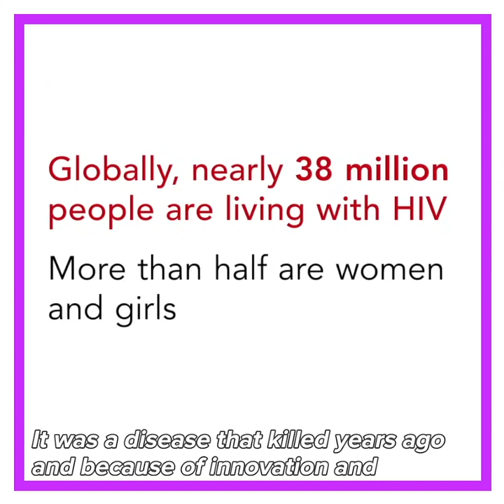Margaret Chan | From The Well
For a decade, Dr. Margaret Chan served as the world’s health chief.

Now, she is the Founding Dean of Tsinghua Vanke School of Public Health, a center of innovation in Beijing that seeks to link "health" to "humanity" in a time of global need.

It is reinventing how we approach health by addressing big global challenges in parallel, from the planet to the current pandemic.

This is the first episode of 'From The Well', a new conversation series where our Host James Chau sits down with global experts.